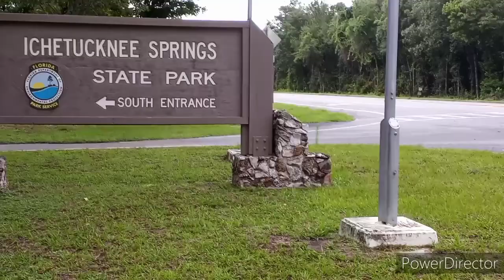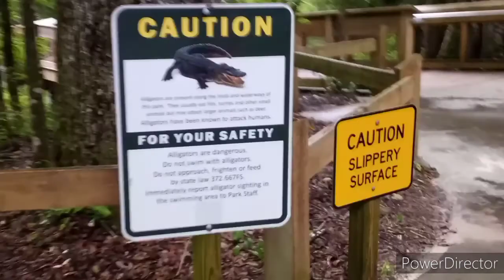Driving and Crying Episode 4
Ichetucknee Springs State Park